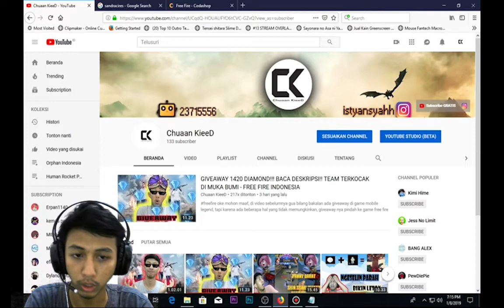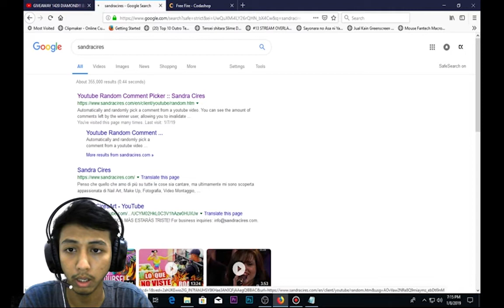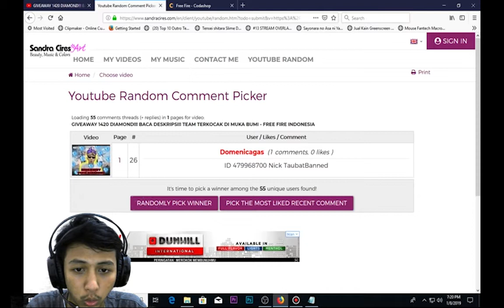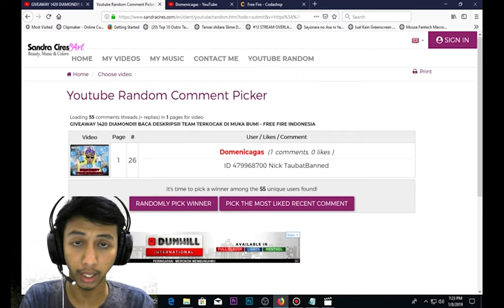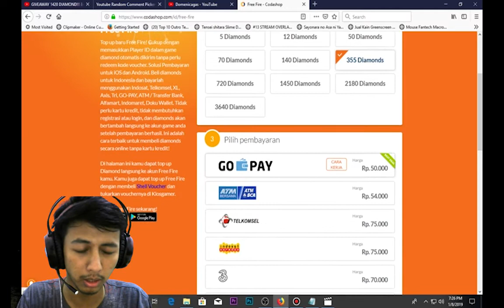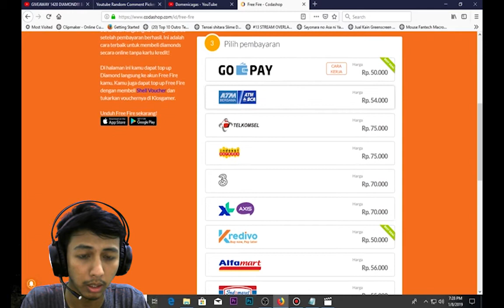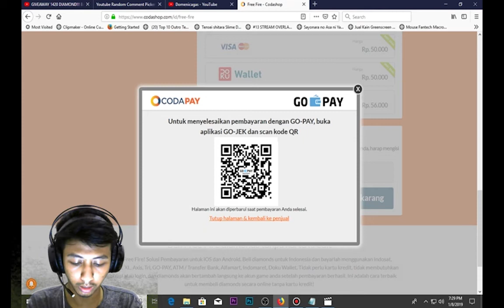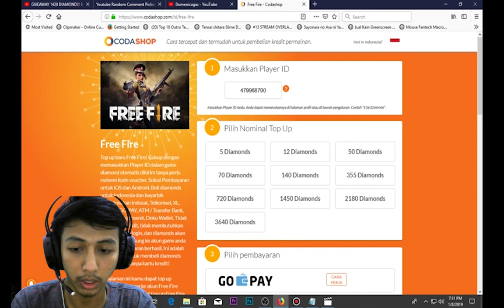PENGUMUMAN GIVEAWAY SPESIAL 100 SUBSCRIBER | TONTON SAMPAI AKHIR GAES - FREE FIRE INDONESIA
NONTON SAMPE AKHIR TEMEN2 YAK

buat temen2 yang belum kebagian, jangan berkecil hati, support terus channel ini biar makin maju.

THANKS GAESSS 😎😎